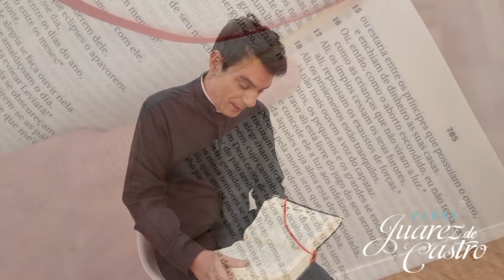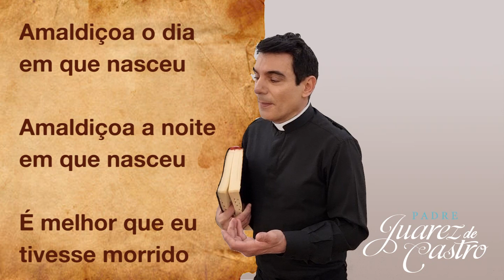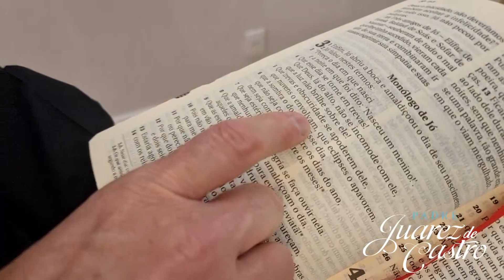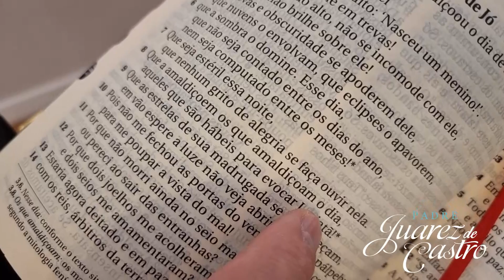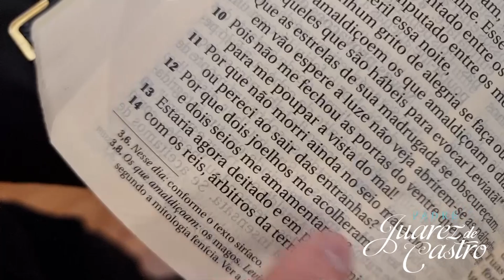Curso Bíblico 506 - Livro de Jó 3 - Primeiro Poema de Jó, Monólogo de Jó - Padre Juarez de Castro